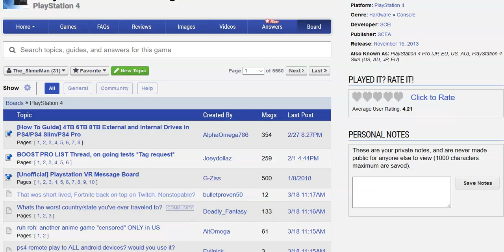what I would like to see on the ps5